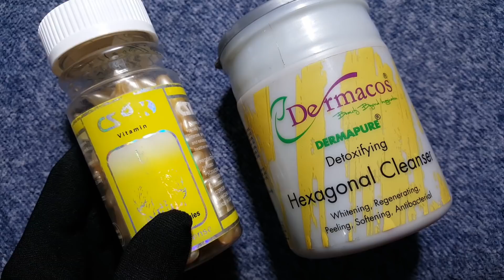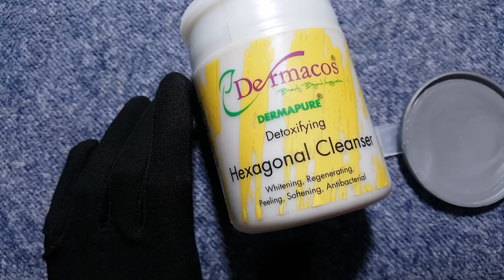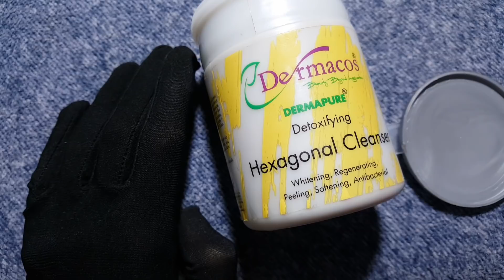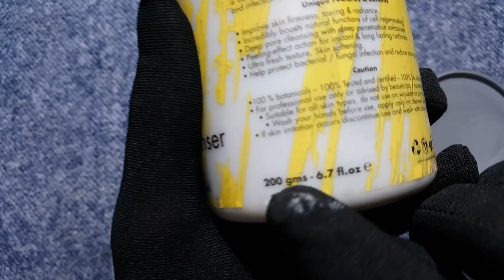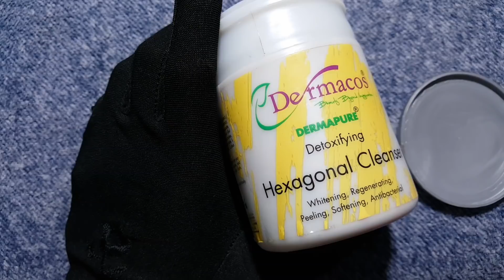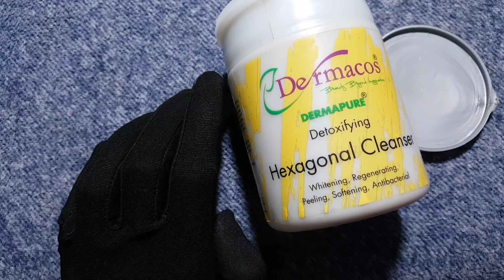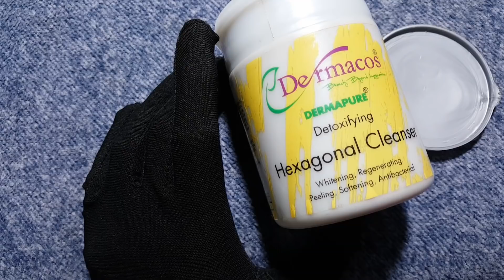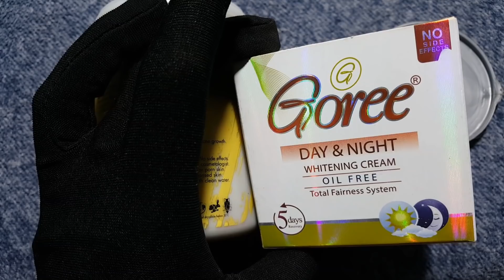Dermacos Hexagonal Cleanser Review, Benefit, Uses, Price, Side Effects | Beauty Product for all Skin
in this video we review on Dermacos Hexagonal Cleanser.This clenaser suitable for all skin conditions, sensitive and dry skin use cautiously.

A thick cleansing balm for all type of skin, uniquely different as its foaming action softens, cleanses and balances the skin without dryness, it penetrate deep into the skin for deep pore cleansing effects. Triclosan is added to assist in retarding the spread of acne-causing bacteria and infection on the surface of the skin. Highly recommended as a daily cleanser for skin prone to breakouts.

Unique Features & Benefits:
Improve skin firmness, toning & radiance.
Incredibly boosts natural functions of cell regenerating.
Deep pore cleansing with deep penetration enhancers.
Peeling-effect action for instant & long lasting radiance.
Ultra fresh texture, skin softening.
Help protect bacterial / fungal infection and reduce acne growth.

Manufactured by Dermacos Laboratories International, Dermacos is a UK manufacturer and distributor of high quality professional skincare products. Specializing in quality skin care products and all sorts of cosmetics to make you more beautiful.

Our Complete review is in easy to understand 5 steps.
Unboxing, Benefits, Price, Uses & Side Effects.

Check it out more beauty product reviews...

About : Beauty Cosmetics is a YouTube Channel, where you will find beauty products reviews in Urdu & Hindi New Video is Posted Everyday :)